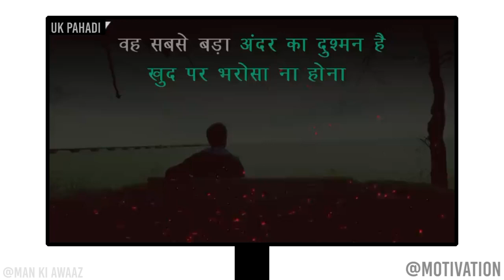👉🏼सपने👮🏽‍♂️पूरा😨करना सीखो..|🔥best powerful motivational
motivation
inspirational words
les brown
daily motivation
success quotes for students
encouraging quotes
herzberg two factor theory
monday motivation
daily quotes
maslow theory
best inspirational quotes
shiv khera
morning motivation quotes
workout quotes
positive quotes in hindi
goals quotes
maslow theory of motivation
fitness quotes
inspirational quotes in hindi
self motivation
motivation words
fitness motivation
gym motivation quotes
inspirational thoughts
inspirational stories
good morning inspirational quotes
motivation thought in hindi
workout motivation
morning motivation
nick vujicic
gym motivation
motivation quotes in english
inspirational
motivation thought
success quotes
dr vivek bindra
inspirational quotes
study motivation
positive quotes
motivating quotes
vivek bindra
powerful motivational quotes
powerful motivational
positive life powerful inspirational quotes
most powerful motivational quotes
motivation powerful deep quotes
best powerful motivational
powerful motivational quotes about life
most powerful motivation
powerful deep inspirational quotes on life
strongest inspirational quotes
best powerful motivational quotes
inspirational powerful mindset quotes
motivation powerful business quotes
strongest motivational quotes
powerful motivational thoughts
powerful motivational quotes for work
powerful morning motivation
very powerful motivational quotes
powerful inspiration
powerful life motivation
powerful motivational short quotes
motivational quotes powerful
most powerful inspirational quotes
powerful short motivational quotes
inspirational powerful good morning quotes
inspirational powerful learning quotes
powerful motivational good morning quotes
best strong motivational quotes
the most powerful motivation
inspirational and powerful quotes
motivational powerful thoughts
powerful encouraging quotes
powerful uplifting quotes
the most powerful motivational quotes
most powerful uplifting quotes
powerful deep short inspirational quotes
powerful inspirational quotes about life
powerful motivational messages
most powerful motivational quotes ever spoken
powerful motivation and inspiration for life
short powerful inspirational quotes
deep powerful motivational quotes
strong powerful motivational quotes
short and powerful motivational quotes
powerful quotes about motivation
the most powerful inspirational quotes
powerful weight loss quotes
powerful inspirational morning quotes
very powerful inspirational quotes
powerful daily inspirational quotes
powerful motivational life quotes
powerful motivational sayings

powerful motivational
best powerful motivational
most powerful motivation
strongest inspirational quotes
strongest motivational quotes
powerful motivational thoughts
powerful morning motivation
powerful inspiration
powerful life motivation
motivational quotes powerful
motivational powerful thoughts
powerful encouraging quotes
powerful uplifting quotes
🔸Video Tags. ✔️